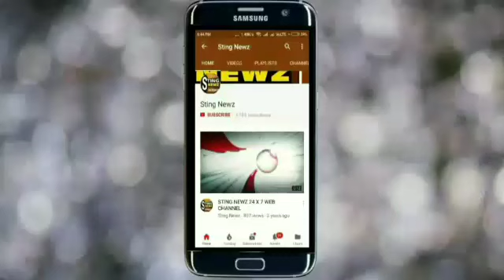বেথুয়াডহরি সাহাপাড়া লোকনাথ সেবা সংঘের করোনার অভুতপূর্ব ত্রান দান, দেখুন ভিডিও